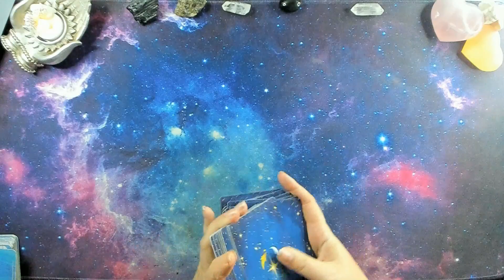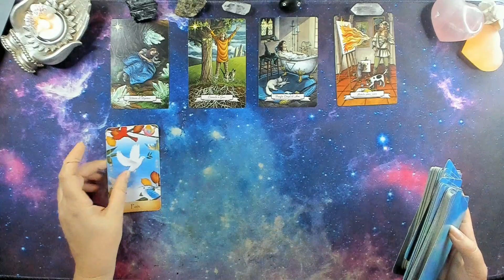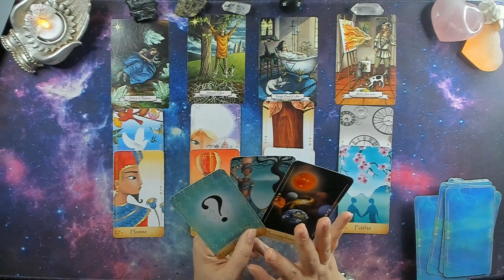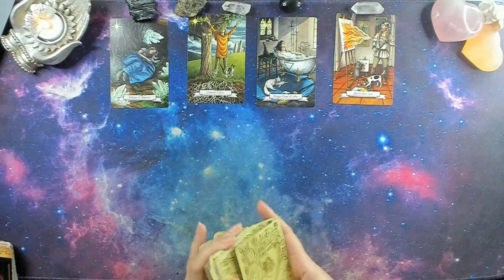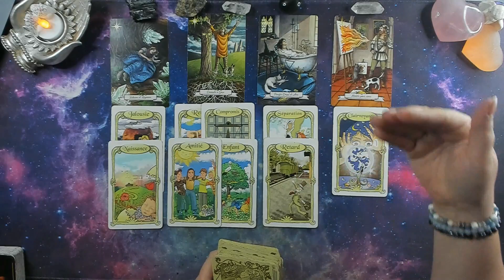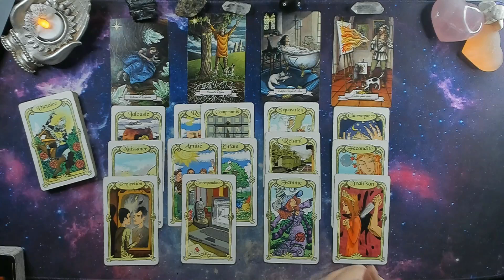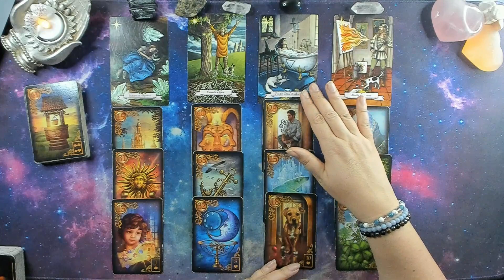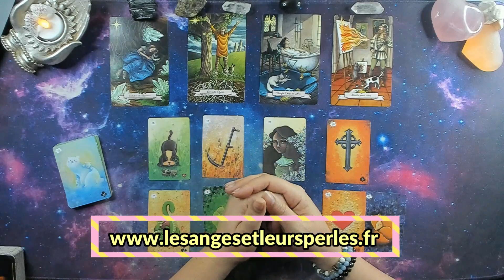🧚‍♀️SCORPION ♏ DECEMBRE 2022 🧙‍♂️ Vous centrez vos objectifs et vos envies pour accomplir vos rêves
Oracles utilisés:
L' Oracle histoire de sorcière
L' Oracle des rêves enchantés de Lenormand
L' Oracle Tanis Lenormand